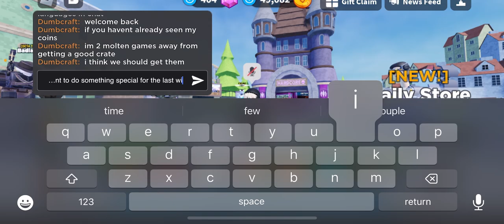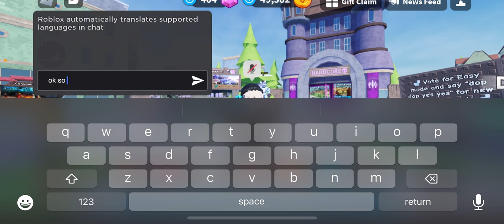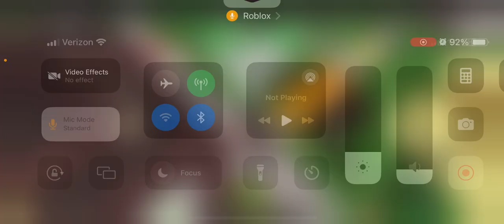GETTING MY 2ND GOLD CRATE!!! | Mini? soldier? scout? crook? or pyro?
After 2 weeks of grinding I am 2 games away from the beautiful Gold Crate. What's inside what will i get, hopefully. Not pyro...